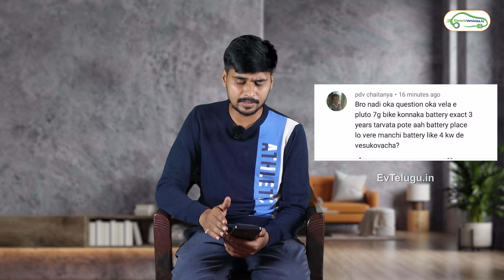Ask EVTelugu 20 - ఎలక్ట్రిక్ వెహికల్ బ్యాటరీ కొంటే ప్రభుత్వం సబ్సిడీ ఇస్తుందా?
Govt Subsidy on electric vehicles battery
Ola S1 Electric Scooter
Electric Vehicles Subsidy Scam
Hero Optima Hx double Battery Range
Hybrid Electric vehicles
Lead Acid battery life cycles
Retrofitting Kits are illigal?